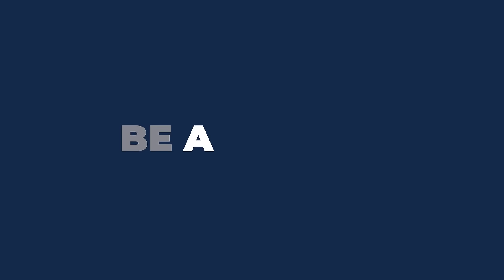Find Your Power in the College of ACES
Learn how you will find your power to be a leader and be the change in the College of ACES.